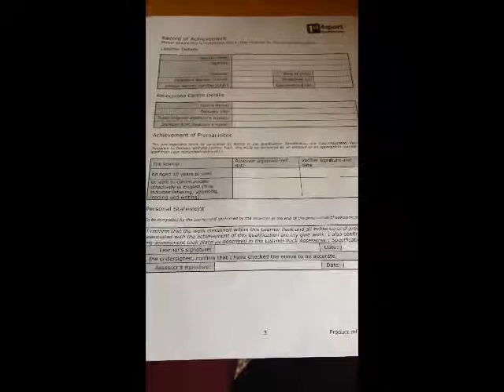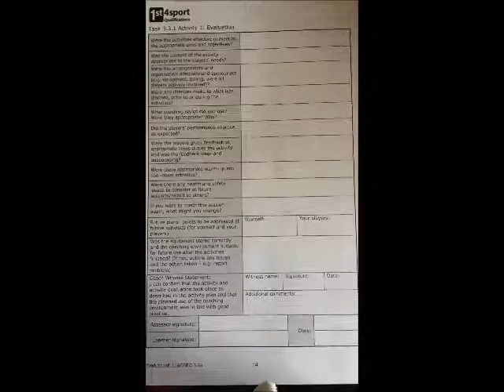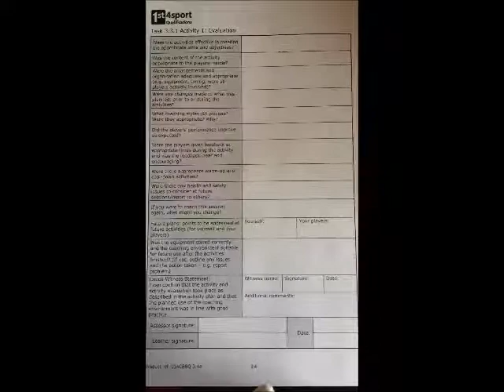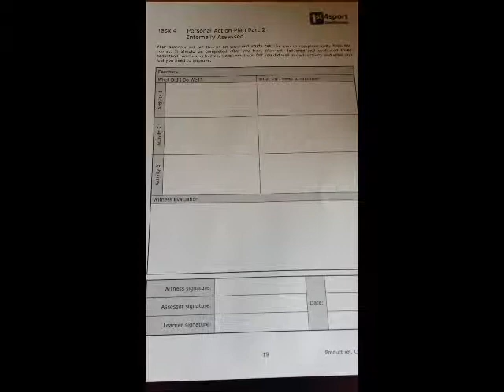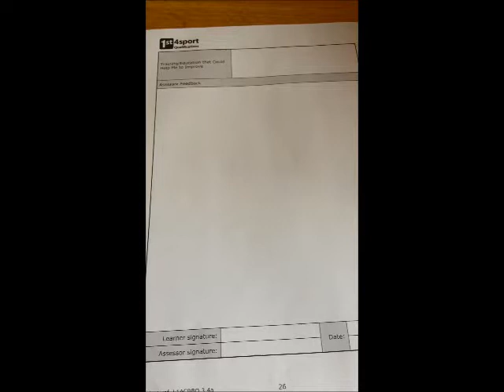L1ACCB Guide for Recognised Centres 03 14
A Guide for Recognised Centers, tutors, assessors and verifiers on completing the level 1 UKCC Basketball level 1 candidate pack.